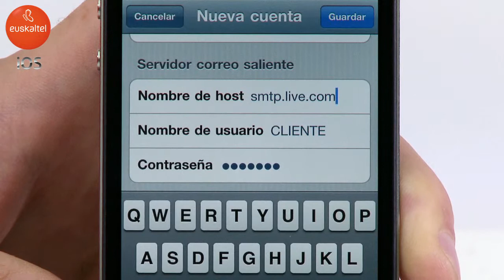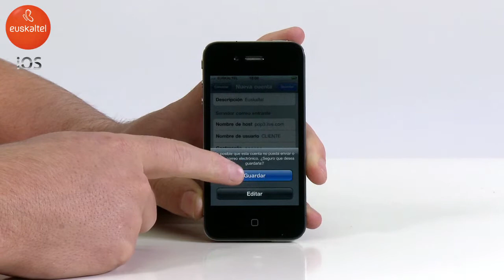Konfiguratu ezazu zure iPhone 4 Euskaltelekin - Posta Elektronikoaren konfigurazioa